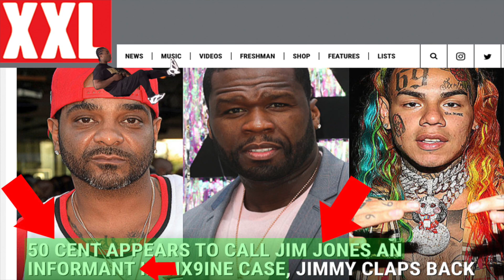Lil Keed & Goon CAUGHT the OPPS, Dropped the Window & did Absolutely NOTHING! Jimmy still Telling